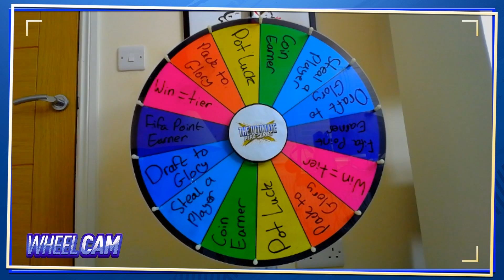MAKING OUR FIRST SIGNINGS!!! THE ULTIMATE FIFA SERIES!!! Episode 2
OUR FIRST PROPER CLUB BUILDING EPISODE!!! We spin the wheel and pick the first type of series to do to build up the players in our club before we go into the first Marquee Showdown at the weekend!!!